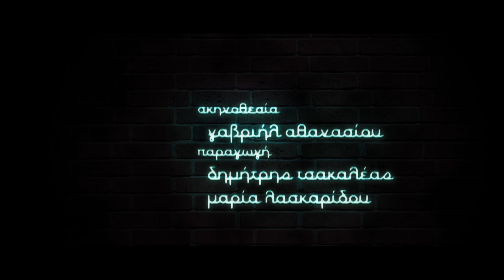Λιβελούλα - Backstage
Η Λιβελουλα ειναι μια μικρού μήκους μαύρη δραματική κωμωδία.

Πρωταγωνιστούν:
Έφη Παπαθεοδώρου
Νίκος Κολοβός
Γιώργος Λέντζας
Λήδα Βαρτζιώτη
Αντώνης Γρηγοριάν
Δημήτρης Καλλιόντζης
Γιάννης Σιδέρης

Σκηνοθεσία: Γαβριήλ Αθανασίου
Σενάριο: Γαβριήλ Αθανασίου, Δημήτρης Τσακαλέας
Παραγωγη: Δημήτρης Τσακαλέας,
Μαρία Λασκαρίδου
Διεύθυνση Φωτογραφίας: Μελίνα Λουκανίδου
Ήχος: Παύλος Λύγουρης